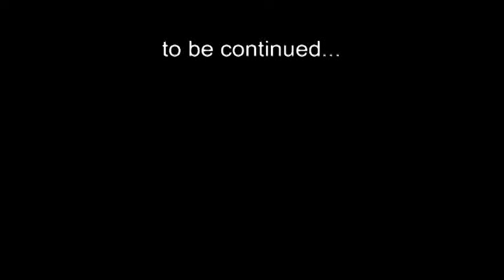Resident Evil 3 : Knife Massacre 2 (fighting nemesis)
Welcome to Raccoon City Knife Massacre